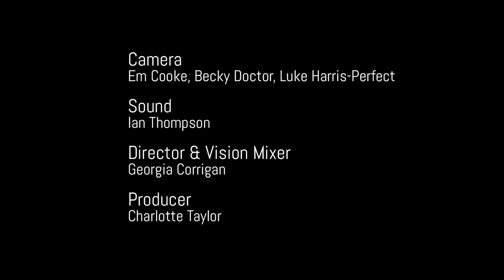Performance Art + Technology - Corpus Nil live in London 2016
Corpus Nil is the new performance by Marco Donnarumma, artist renown for his hybrid forms of performance art, where sound and advanced technology merge into surreal multisensory experiences.

Embraced by deep darkness, a human performer and an artificially intelligent machine play out a tense choreography. As an amorphous cluster of flesh and wires slowly evolves into an unknown and partial body, its movements set off an hypnotic play of sound and light. Like a trance experience, the pulsating rhythm induces visual and auditory effects, drawing the audience into a raw and surreal ritual of birth.